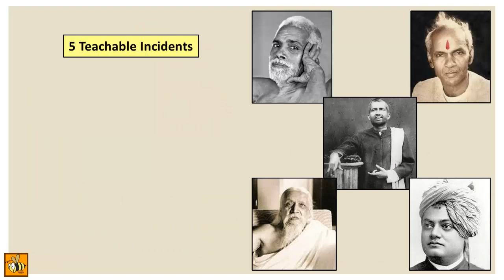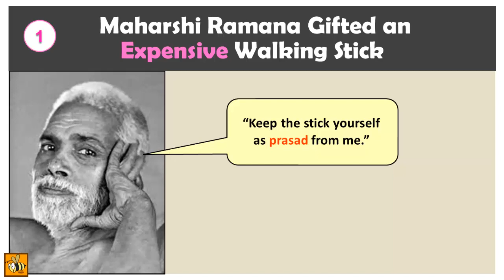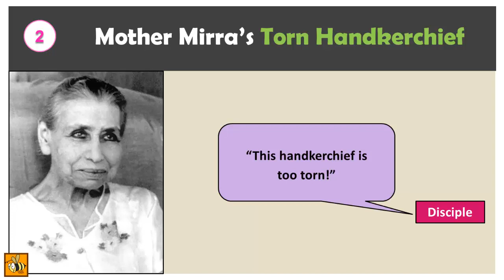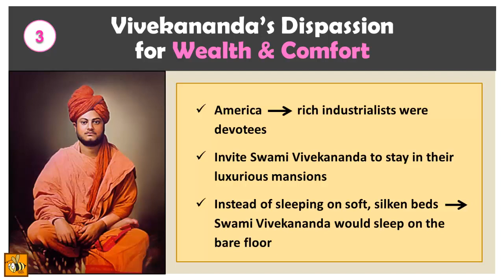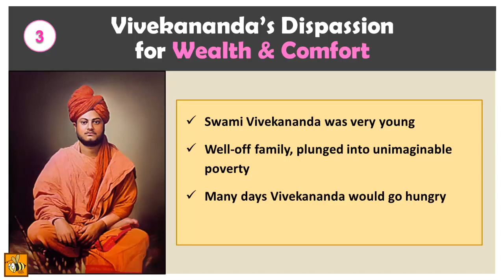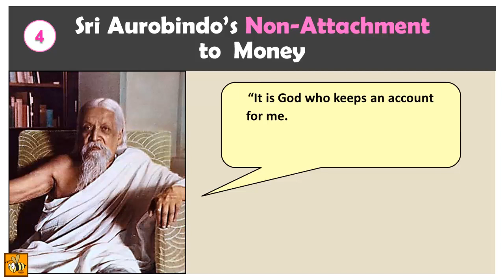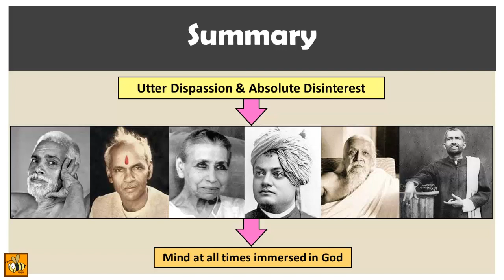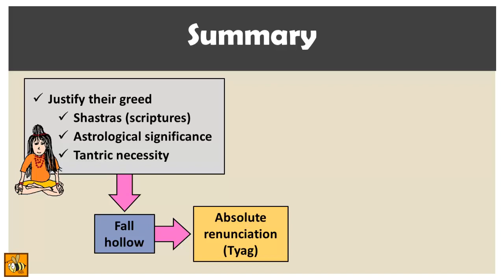Easiest Way to Distinguish a Real Guru From Fake!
In this video we go through 5 incidents which show the utter detachment (vairagya) of God Realized sages towards money and luxurious things. Each of these God realized sages had the powers of Ma Lakshmi (Goddess of Wealth) at their disposal, but they never used their Lakshmi siddhi to better their own condition - to surround themselves with material comforts and to live a life of luxury. Instead they used their yogic siddhi prudently to help deserving devotees. This quality of simplicity of living and vairagya (dispassion towards and non attachment to money, luxury and comfort) is one of the key hallmarks of God realized sages.

MORE POSTS ON: THE RISHIS ATTITUDE TOWARDS MONEY
Be a Trustee, NOT an Owner of Wealth | Swami Vivekananda’s Teaching to John Rockefeller

Contentment Comes Not From Material Possessions, But Living a Noble Life

A Simple Life Is More Desirable Than a Life of Extravagance, Vanity & Show

JOIN ON WHATSAPP (RECEIVE 1 DAILY QUOTE PER DAY)
To join the Spiritual Bee Daily Quotes Broadcast send a WhatsApp message to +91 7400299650
with *ONLY YOUR NAME* in it.

JOIN ON TELEGRAM (RECEIVE DAILY QUOTES)
1. If you don't already have it, download the Telegram App on your phone
2. From your mobile phone, click on the following link to join
If this link is not working, then search for The Spiritual Bee on your Telegram App